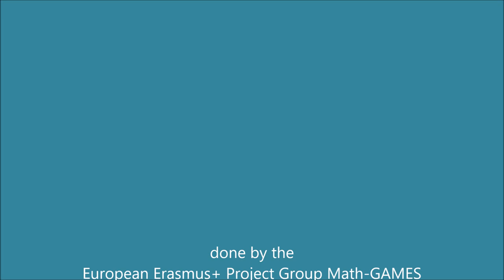Sailing Ship Tangram Puzzle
Tangram is an important ancient Chinese puzzle.
Thousands of figures can be created from just 7 elements.
Here we puzzle a Sailing-Ship.
Done by the European Erasmus+ Project Math-GAMES